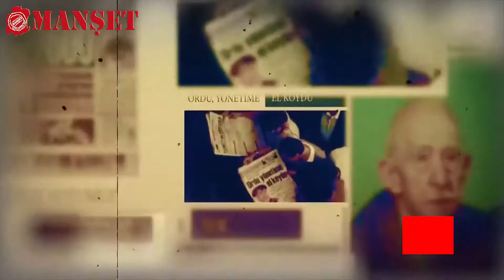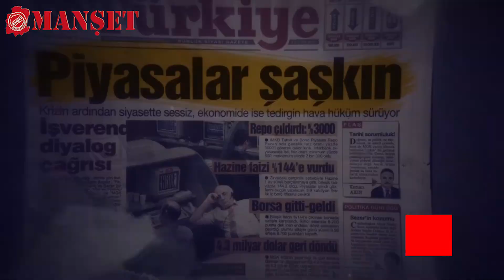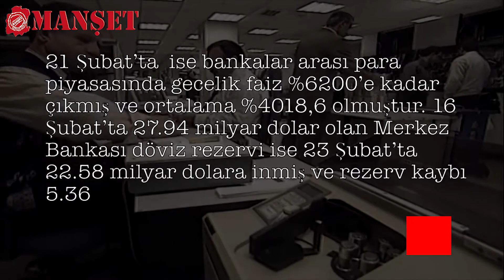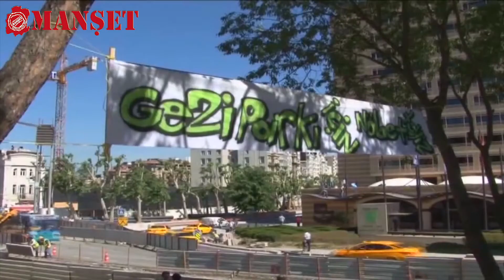“HİZMETİN ALTIN ÇAĞINI YAŞIYORUZ”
Onikişubat İlçesi Muhtarları Dernek Başkanı ve Serintepe Mahallesi Muhtarı Ramazan Gürbak, Büyükşehir Yasası ile birlikte hem Büyükşehir Belediyesi’nin hem de Onikişubat Belediyesi’nin aynı anda 136 mahalleye hizmet verdiğini söyledi. Gürbak, “Hizmetin altın çağını yaşıyoruz” dedi.